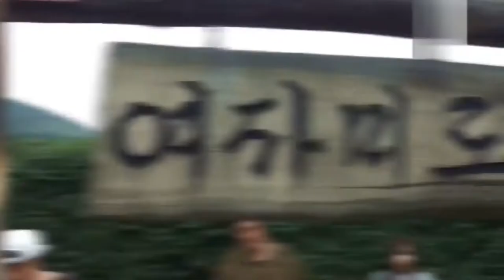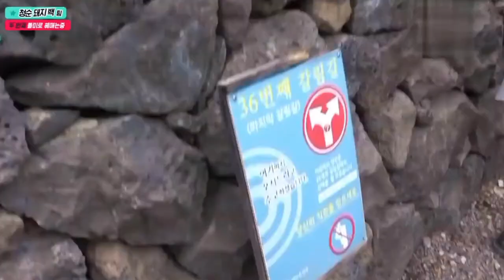TWICE ; the jokbal runner - trailer [ a maze runner parody ]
♫ : The Maze Runner Trailer

» twice;the jokbal runner | parody trailer
✎ videos: Twice TV2, Twice TV3, Lost Time, VLive

» so here's an unnecessary TWICE version of the Maze Runner Trailer.
♫ : wondershare filmora

» originally Momo was supposed to be Thomas but somewhere along the editing process i lost it & now idk. hope you enjoy :)